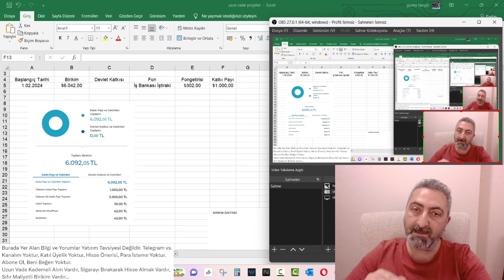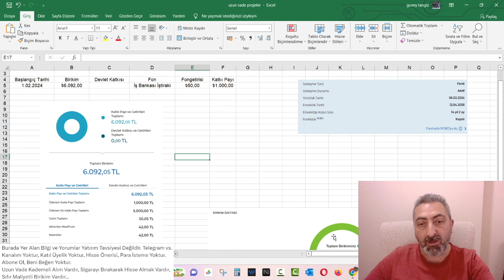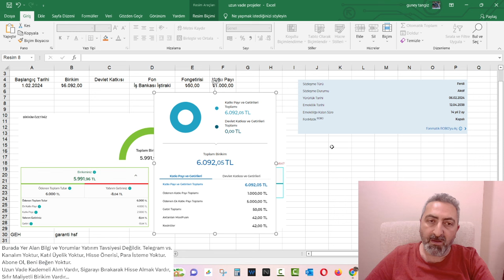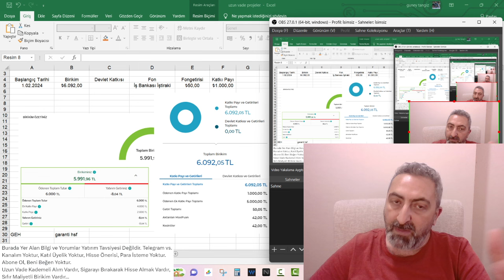Ne Menem Bir Şey BES 2. Ay Birikimde Son Durum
Halka arz hisseleri, uzun vade birikim yanında başladığımız BES birikim projemizde henüz elle tutulur bir karlılık durumuna ulaşamadık. Son duruma beraber bakalım.